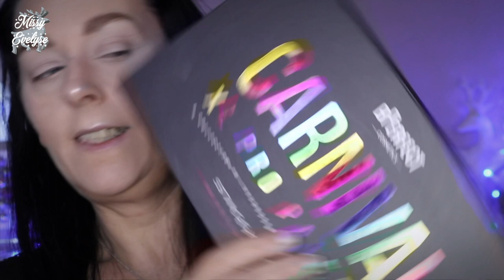Makeup de Noel rouge et blanc 🤶🏻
📍Après le liner Candy cane de l'année dernière voici un autre makeup rouge et blanc 🤶🏻

🔷 Lien de parrainage EBuyClub (pareil que Igraal)
Retouchez un pourcentage sur vos commandes internet et gagnez 5€ à l'inscription grâce a mon lien de parrainage 😁